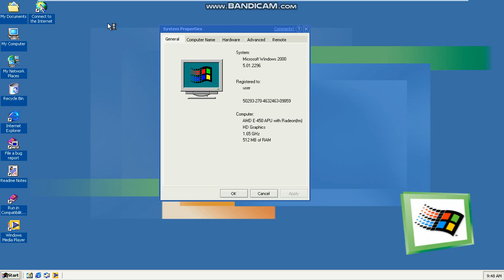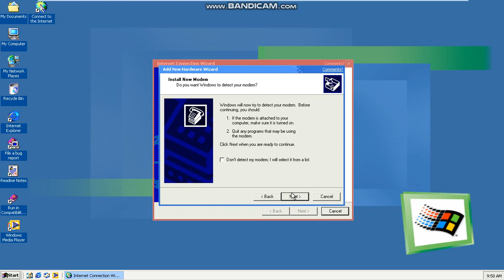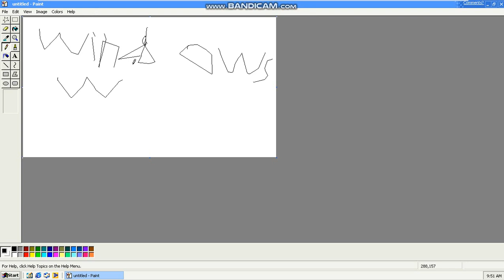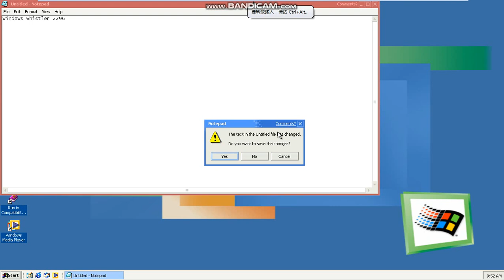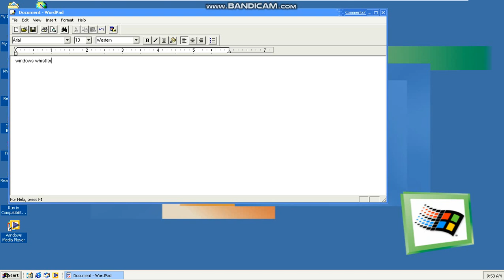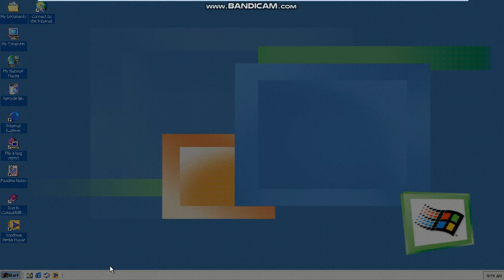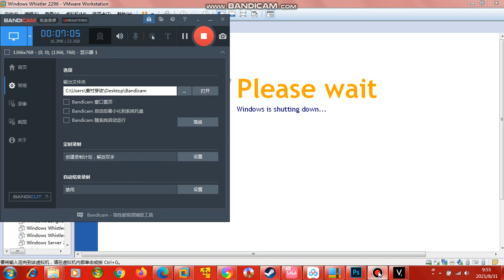The last system WITH Windows 2000 icons Windows Whistler build 2296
This is the last system with Windows 2000 icons, Build 2410 introduced the new Windows XP icons